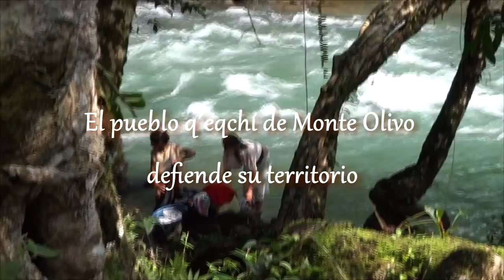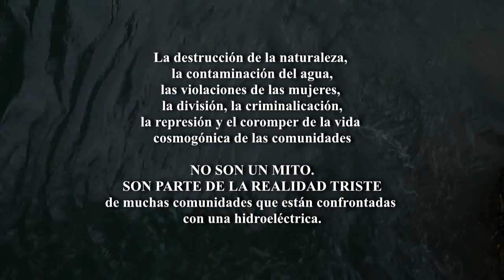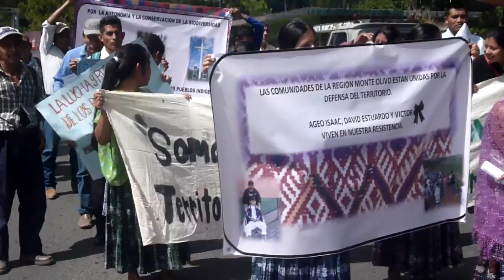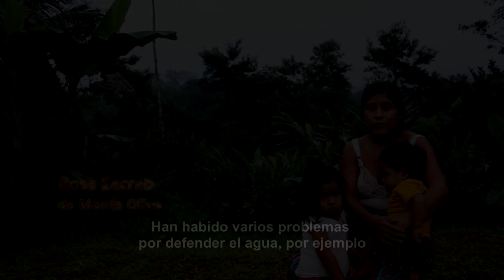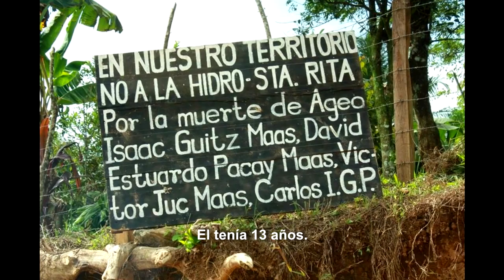El pueblo Q´eqchí de Monte Olivo defiende su territorio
La comunidad Monte Olivo está ubicada en Alta Verapaz en el norte de Guatemala, su idioma principal es el Q’echi. Monte Olivo es una de varias comunidades que se encuentra defendiendo su tierra, su cultura y su vida en el marco de la implementación del proyecto hidroeléctrico Santa Rita. Sin embargo, el estado ha generado represión en contra de las familias, en contra de las comunidades. Gracias a su lucha han logrado el cese de la represión por medio de un amparo presentado ante las instituciones responsables.